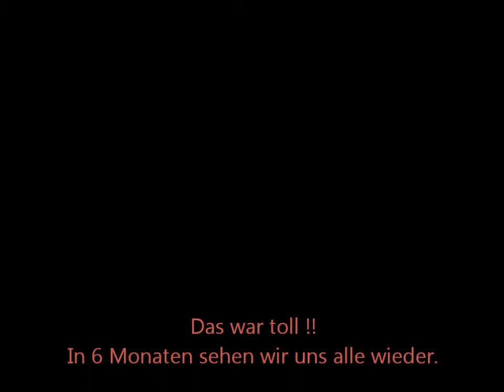Irish-Setter - Farfarello's K-Wurf - 6 Monate - Geschwistertreff - Hattingen / Ruhr 24.11.2013